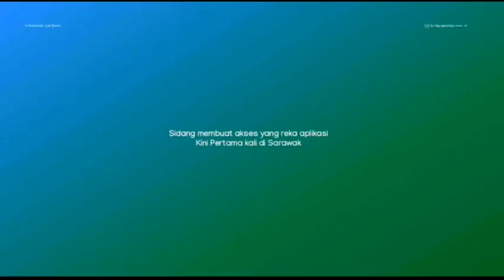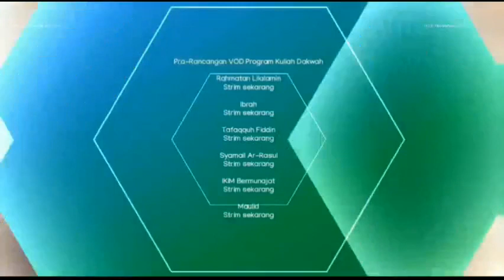tv Muhammad - Live TV